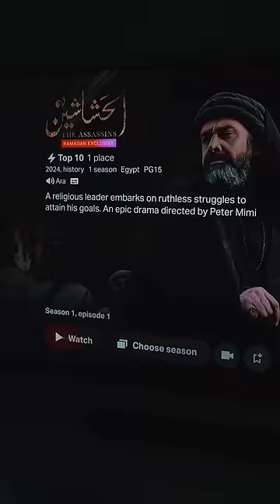قررت اقعد بالبيت